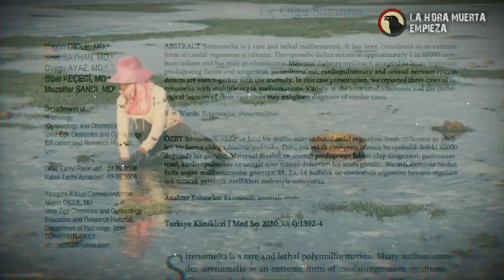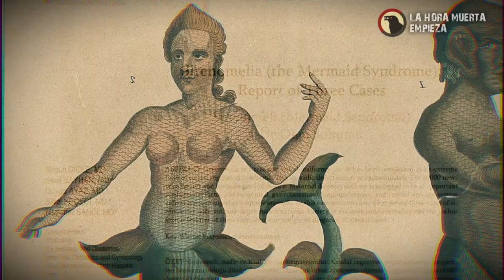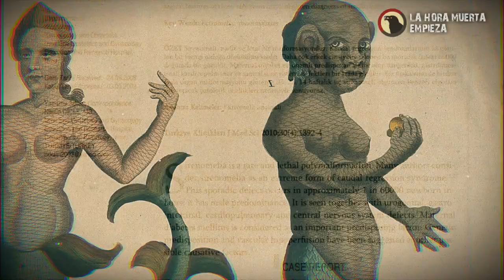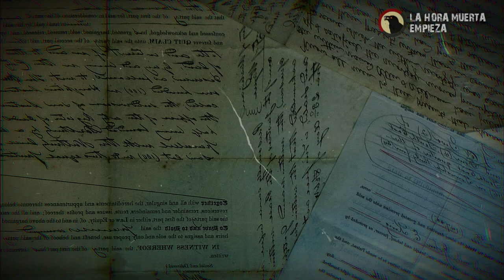La vez que vieron una SIRENA EN ESCOCIA / El increíble caso de LA SIRENA DE ESCOCIA